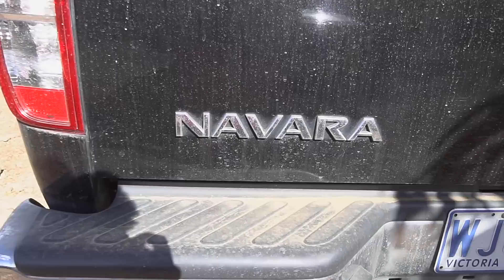澳大利亚维省MT Disappointment 山地越野-Stoney Creek Road下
这次我们又重新返回了track，结识了新的朋友，虽然期间险情不断，但是这也正是越野带给我们的刺激与激情。千万不要错过本期精彩的内容。感谢大家的支持。也欢迎加我的频道微信号 “FourWD-Explore”，可以拉大家进频道的群喔！